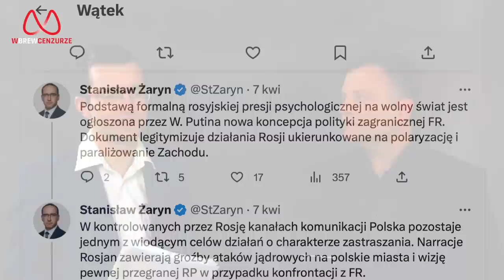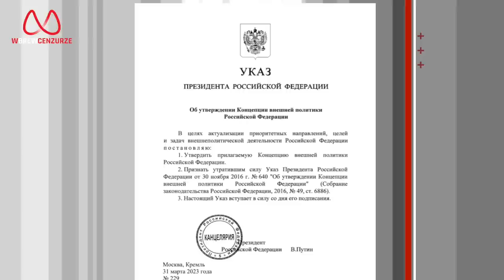Czy Rosja jest cywilizacją?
Na tytułowe pytanie, próbują odpowiedzieć Mateusz Piskorski i Tomasz Jankowski, analizując nową "Koncepcję polityki zagranicznej Federacji Rosyjskiej", zatwierdzoną przez Prezydenta Władimira Putina 31 marca br. Co się zmieniło w stosunku do ostatniej wersji z 2016 roku? Jak Rosja definiuje samą siebie i czego się spodziewać? Analiza, której w Polsce nie przeprowadził nikt z tzw. "głównego nurtu".